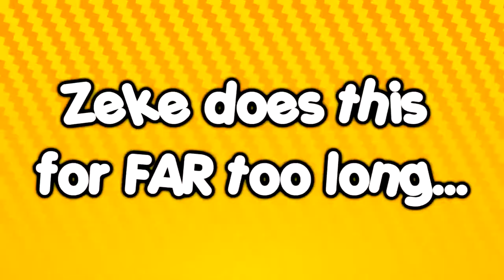A Hat In Time CO-OP Let's Play EPISODE 1 | Welcome To Mafia Town!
We're starting our new Co-Op adventure! Join Hat Kid and Zeke, and Cat Kid and Charlotte as we play though this game 100% blind!

Let us know if you enjoyed the episode!